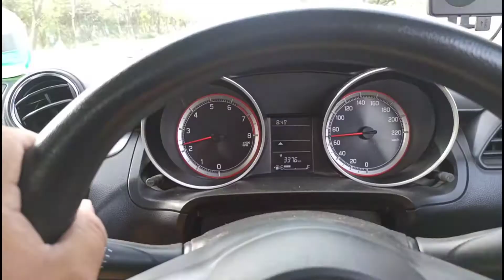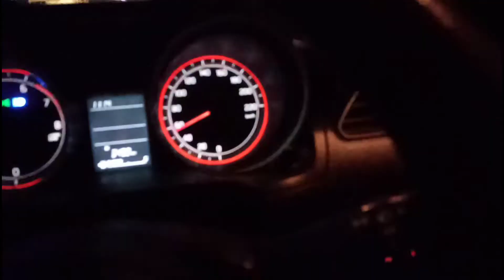supermarket modern Rack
New modern rack for store.
delhi se mangwaye thy mere se setting nhi hovi Phr bulana padha karigar ko.. kanaya lal ji ko